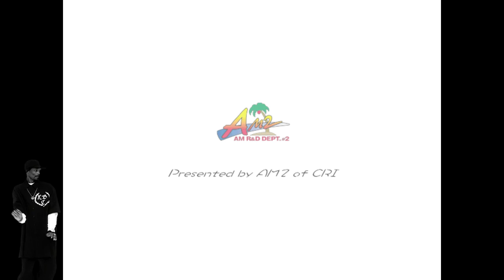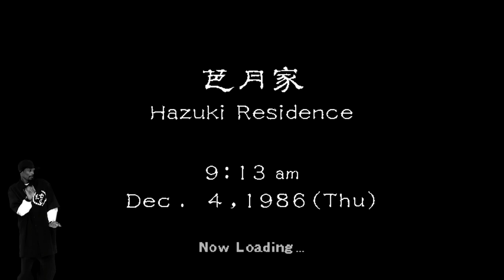Late Night with Cry and Russ Part 1 1/25/14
Shenmue